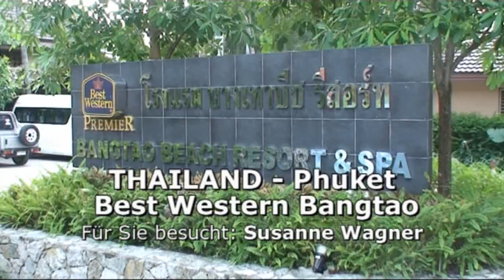STAFA REISEN Hotelvideo: Best Western Bangtao, Thailand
Hotel Best Western Bangtao, Phuket, Thailand - ein Reisevideo von STAFA REISEN - AllesReise.com. finden Sie mit über 1000 selbst gedrehten Filmen die größte Hotel-Videosammlung im deutschsprachigen Raum!

Dieses Hotel wurde von Susanne Wagner am 22. November 2008 besucht und gefilmt. Alle Infos, Videos, Fotos und Reiseangebote zu diesem Hotel finden Sie